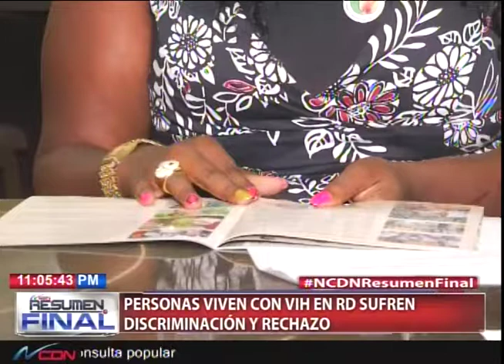Personas viven con VIH en RD sufren discriminación y rechazo